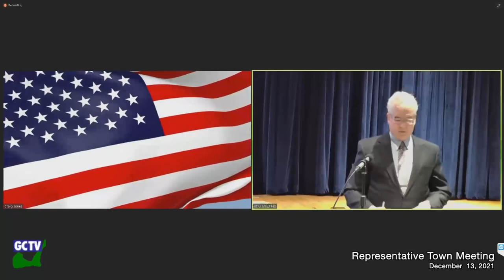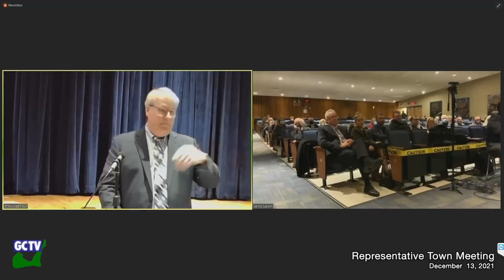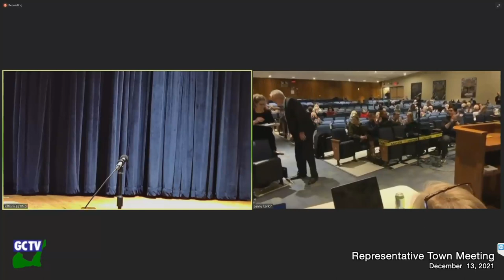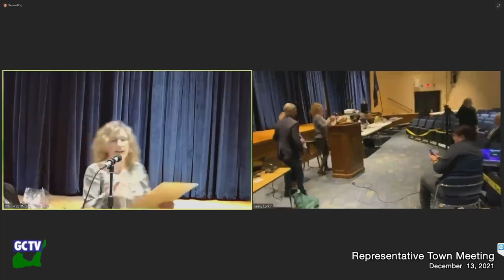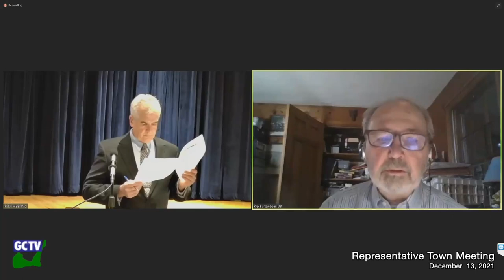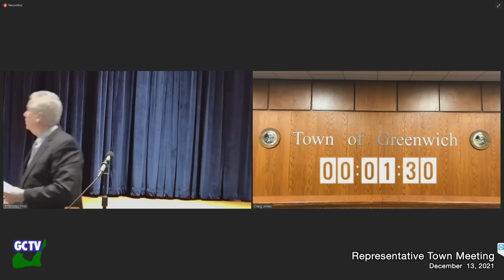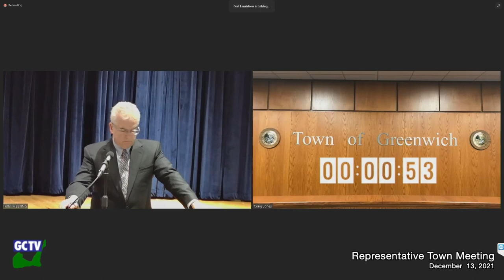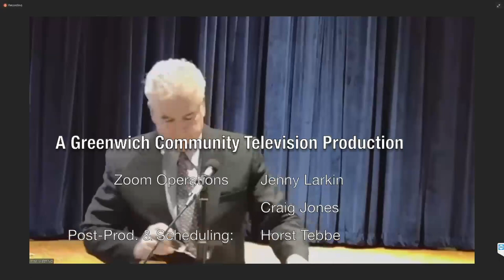Representative Town Meeting, December 13, 2021 (Byrne, Budkins, Lomazzo Recognition)